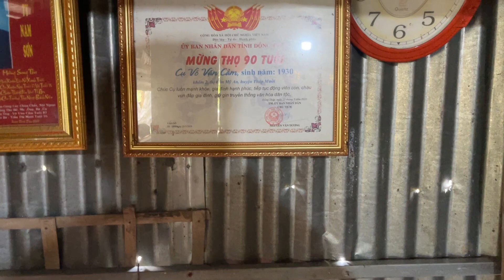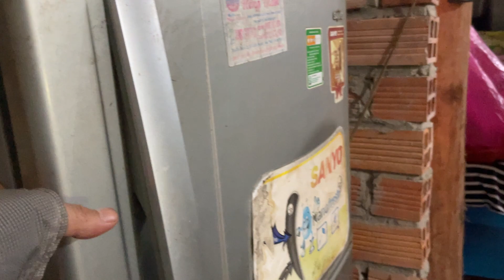Ông cụ 93 T cùng con trai bệnh nằm một chỗ cuộc sống kinh tế bế tắc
Hai cha con điều bệnh nằm một chỗ không còn khả năng lao động, con gái có chồng tận cà mau phải xin phép gia đình chồng về nuôi ông và cha